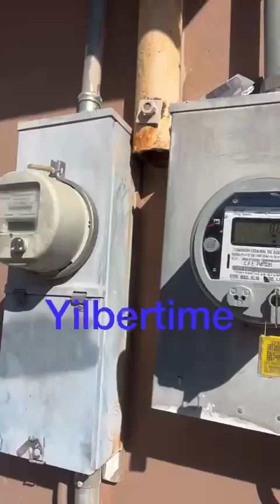MONICA DICE LO QUE PASO